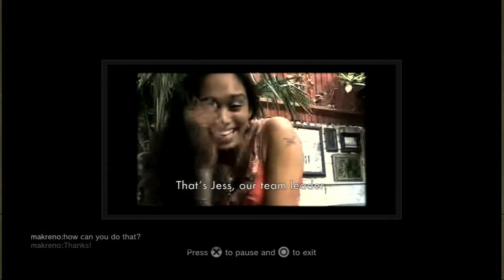JACHAL SAYS HEY 720p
First video in vault March 23rd 2009